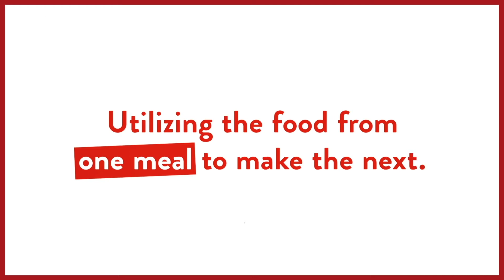LEFTOVER MEAL #28 - CHICKEN PUFF PIE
Meal 28 shows how I utilized the leftover barbecue chicken and sauce with leeks, mushrooms, spring onion, and puff pastry to make a pie.

EXTRA INGREDIENTS:
Leftover barbecue Chicken and sauce recipe combined with:
x1 Leek, half spring onion bunch, handful chopped chives, x5 mushrooms, x2 chopped garlic cloves, semi-dried tomatoes, beetroot powder, grated nutmeg, pink peppercorns, marjoram, oregano, (halloumi - optional)

CHICKEN + LEEK + MUSHROOM PIE RECIPE:
Fry all the extra ingredients, add ground herbs and spices, add leftover tropical chicken and sauce, add chopped mushrooms, add finely chopped halloumi (optional), add a sprinkle of semi-dried tomatoes.

Add the mixture to a Pyrex dish and cover with a layer of puff pastry (drape into the dish to allow for shrinkage) then slice the pastry a few times to vent the steam, this allows the sauce to reduce and stops the pastry from detaching from the pot.

TURN ON NOTIFICATIONS FOR NEW VIDEO ALERTS 🛎

SPECIAL OCCASION CREATIONS ▸
I invent home dining meals or menus for you to make at home and impress your guests. A video of the recipe/s you request can be supplied, prices are given on request.

BESPOKE DIETARY MEAL PLANS ▸
Meal Plans tailor-made for people with existing health conditions, health-conscious adults, juniors, and athletes.

If you’re intolerant to certain foods or have an existing health condition such as being gluten or dairy intolerant, have diabetes, IBS, high blood pressure, or cholesterol I can create optimized recipes for you.

Each unique recipe will contain the correct food types your body will personally benefit from to help combat health risks.

CHILD MEAL PLANS ▸
Being a dad I know all too well how hard it is to get kids to eat healthy home-cooked food. If you struggle with this I can develop simple tasty health-conscious recipes based on which foods your children like and dislike.

In exchange for subscribing to my channel and liking my videos, I offer one free trial child recipe for each new customer to experiment at home with, if the recipe needs tweaking slightly I will gladly do this for you.